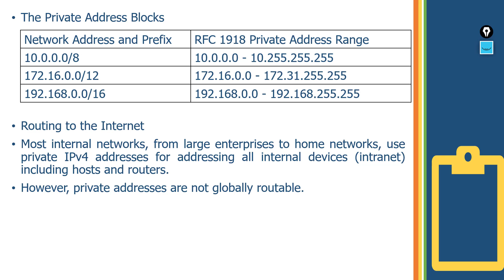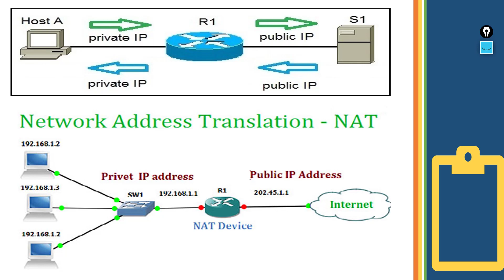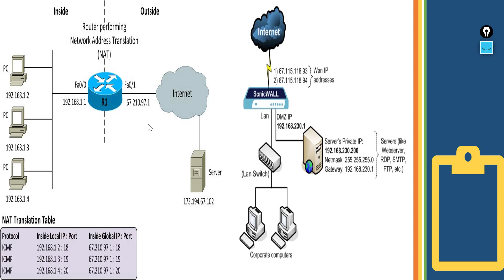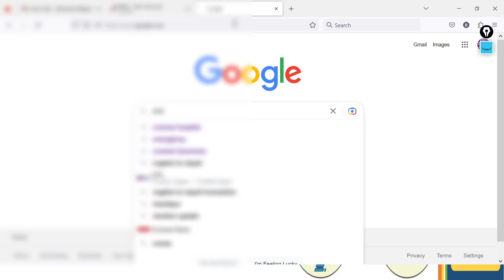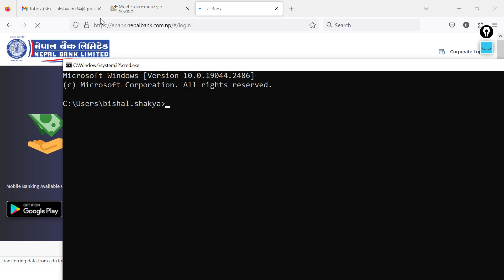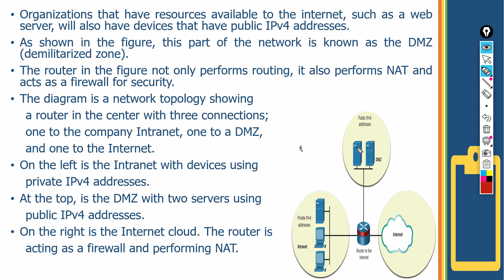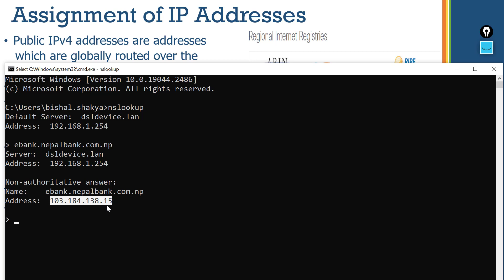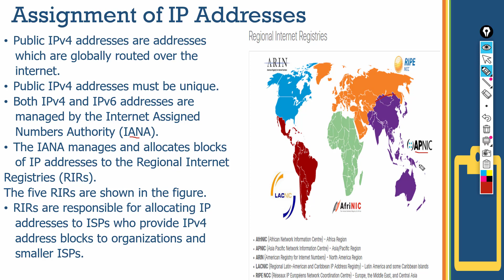Computer Network Day 20- Public & Private Part 2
The video is based on the syllabus of Computer Operator of Public Service Commission(Loksewa Aayog). Following topic are covered in the video.

1) Public IP Address
2) Private IP Address
3) Reserved Private IP
4) Network Address Translation (NAT)